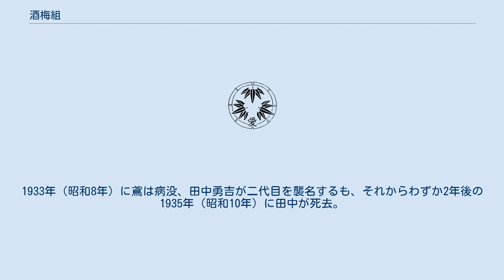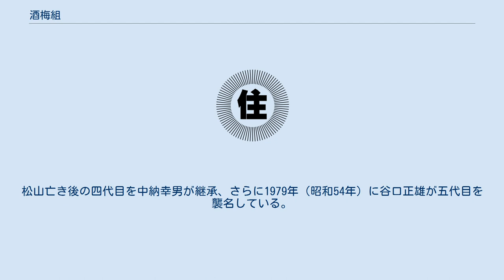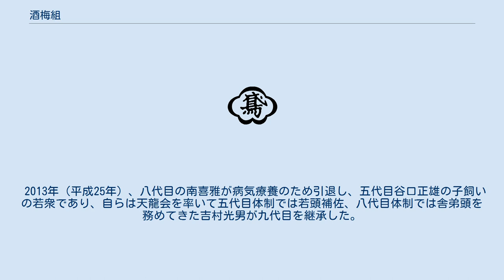酒梅組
酒梅組（さかうめぐみ）は、大阪府大阪市西成区に本部を置く博徒系指定暴力団 。
構成員数は2019年末の時点で約30人。
 1873年（明治6年）生まれの初代・鳶梅吉は10代後半頃から賭場に出入りし、会津小鉄の若頭であった長谷川伊三郎に師事したのち、3人の実弟を率いて大阪難波を中心に勢力を拡大。
1933年（昭和8年）に鳶は病没、田中勇吉が二代目を襲名するも、それからわずか2年後の1935年（昭和10年）に田中が死去。
諸派鼎立するなか戦後に松山庄次郎が三代目を継承した。
松山は山口組の田岡一雄組長と五分の兄弟の関係（対等な兄弟分の関係）を結び、全日本プロレス協会の会長も務め、1961年（昭和36年）に63歳で没するまで田岡と親交関係にあった。
松山亡き後の四代目を中納幸男が継承、さらに1979年（昭和54年）に谷口正雄が五代目を襲名している。
 1993年（平成5年）の5月26日、大阪府公安委員会は酒梅組を指定暴力団に指定した。
 2003年（平成15年）には保守新党の代議士松浪健四郎の私設秘書の給与275万円を酒梅組系の建設会社が肩代わりしていたことが発覚している。
 2010年（平成22年）、南喜雅が八代目を継承した。
 2013年（平成25年）、八代目の南喜雅が病気療養のため引退し、五代目谷口正雄の子飼いの若衆であり、自らは天龍会を率いて五代目体制では若頭補佐、八代目体制では舎弟頭を務めてきた吉村光男が九代目を継承した。
 7代目組長・金山耕三朗（金在鶴）は韓国の暴力団である七星派の頭目・李康桓と義兄弟の契りを交わしていた。